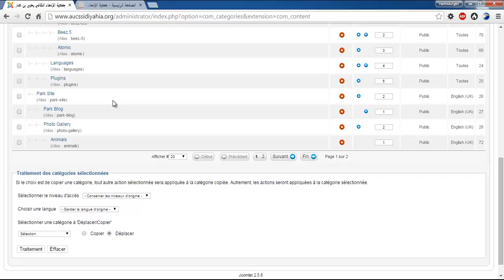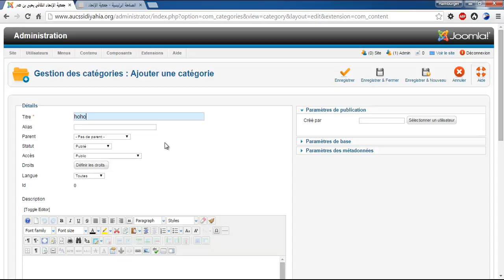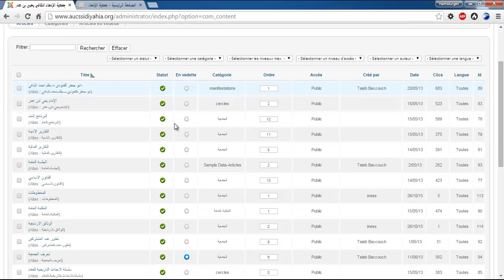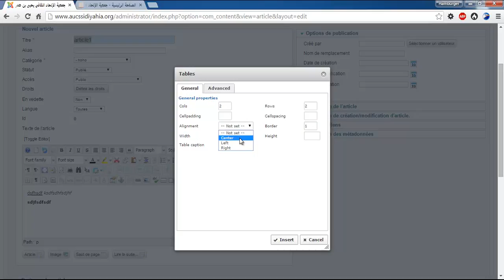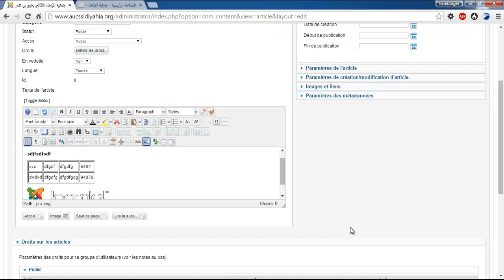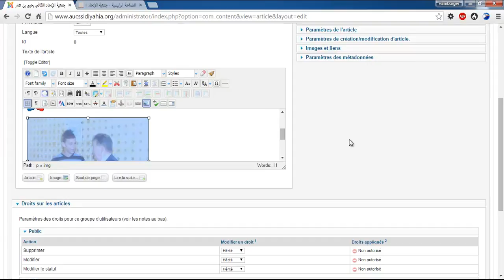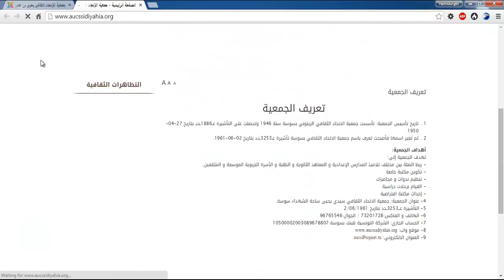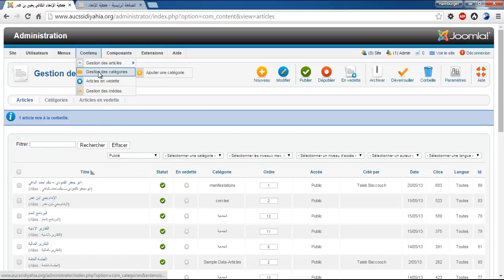Gestion des categories et des articles